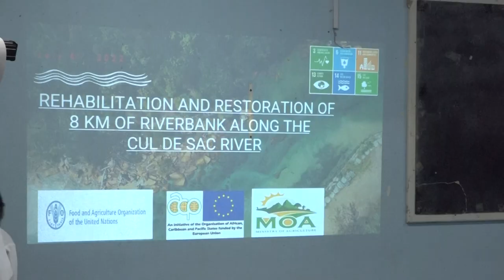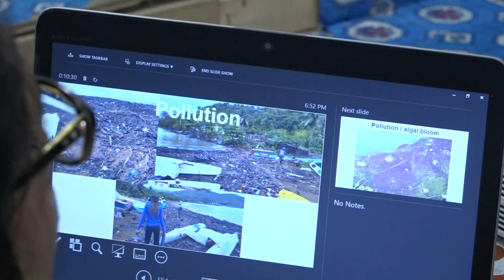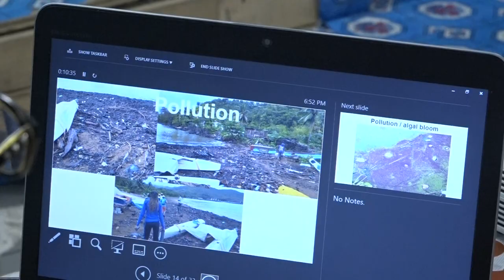Riverbank restoration along Cul de Sac river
The Ministry of Agriculture, Fisheries, Food Security, and Rural Development joins hands with the Food and Agriculture Organization and the residents of Bexon as they continue efforts to increase climate resilience through the restoration of the riverbank along the Cul-De-Sac river.